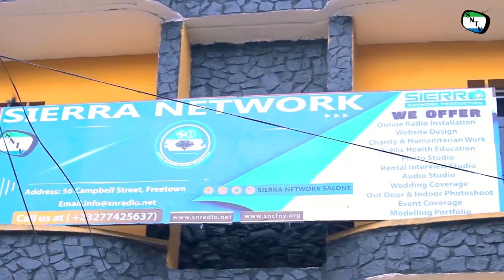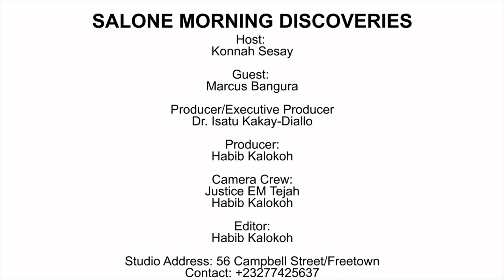Salone Morning Discoveries -Marcus Bangura Discussed About Citizens Accountability With Konnah Sesay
Salone Morning Discoveries is a program that will discover hot topics and issues happening within Sierra Leone and how those issues affect Sierra Leoneans in all facets of life.  The program will also focus on addressing key issues that deals with the nation's development, basic human rights for all Sierra Leoneans, proper health care system in the nation, quality education, electricity, cleaning drinking water, sanitation, infrastructure, and how the country will handle corruption as it arises accordingly.  In this segment of Salone Morning Discoveries, our host Konnah Sesay discussed with Mr. Marcus Bangura the Executive Director for Citizens Forum for Democratic Accountability (C4D) about accountability in Sierra Leone, public advocacy, and responsibility.